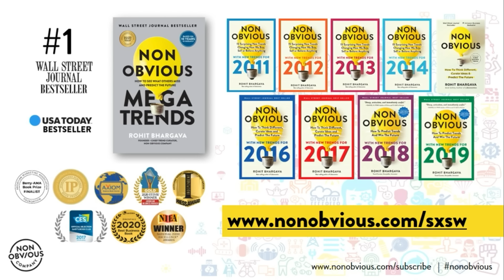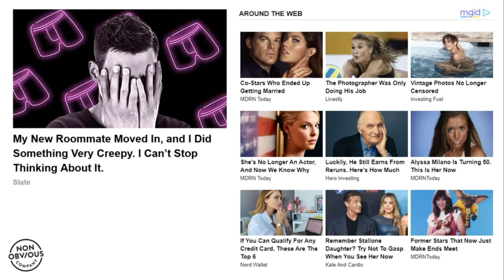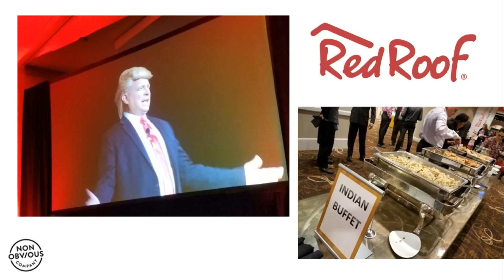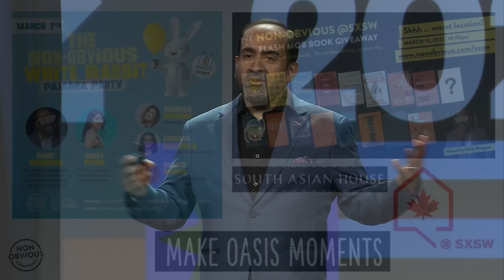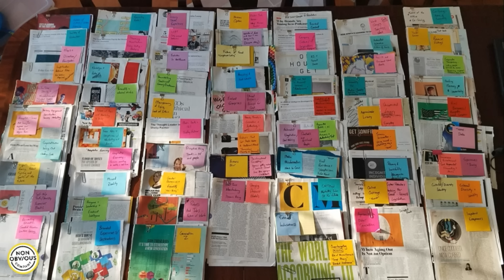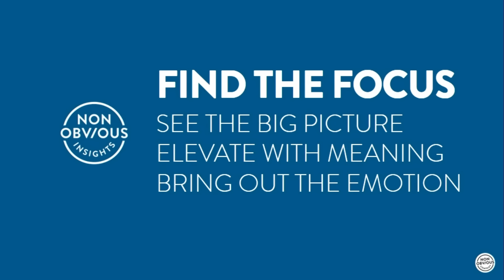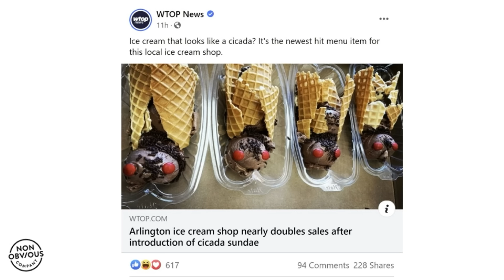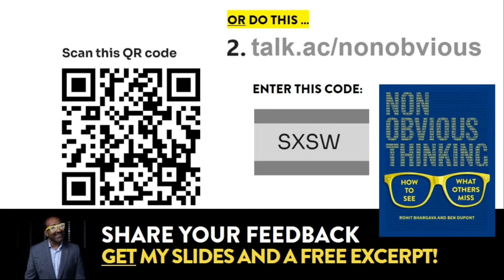Rohit Bhargava: The 4 Elements of Non-Obvious Thinking | SXSW 2024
What if you could see the world like a futurist and be a non-obvious thinker? After exploring the front lines of world-changing trends and writing about them for more than a decade, this session will be the exclusive premiere of the new book, Non-Obvious Thinking (coming May 2024) from #1 Wall Street Journal best-selling author and founder and Chief Trend Curator at The Non-Obvious Company Rohit Bhargava.

Going beyond offering the usual secretive futurist's tour of emerging trends and scenarios, this session will reveal what it takes to identify trends for yourself and isolate patterns the way futurists do. Based on his own successful work teaching tens of thousands of professionals how to be non-obvious thinkers who anticipate the future, this talk will open the Non-Obvious playbook and reveal exactly how to curate and leverage trends for yourself to help you win in 2025 and beyond.